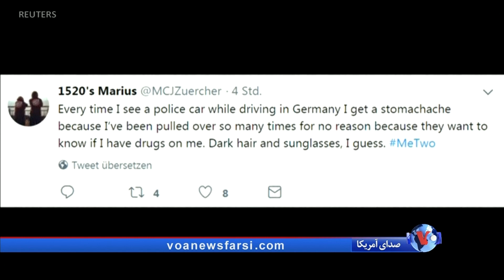حمایت آلمانی‌های با تبار خارجی از اوزیل و به اشتراک گذاشتن تجربه تبعیض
هزاران نفر از آلمانی‌های با تبار خارجی، به پیروی از مسوت اوزیل بازیکن سابق تیم ملی فوتبال آن کشور، تجارب خود از تبعیض را در توئیتر به اشتراک گذاشته‌اند.